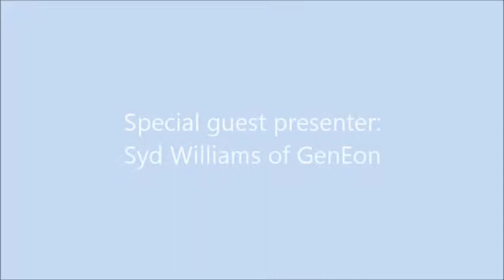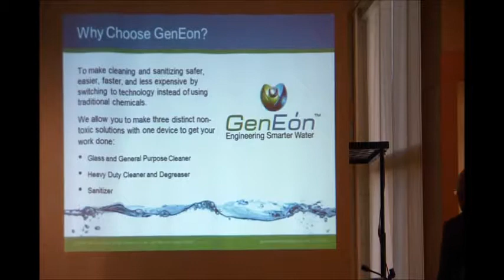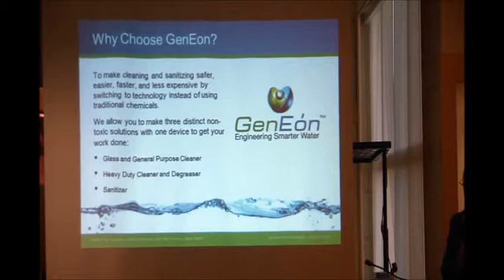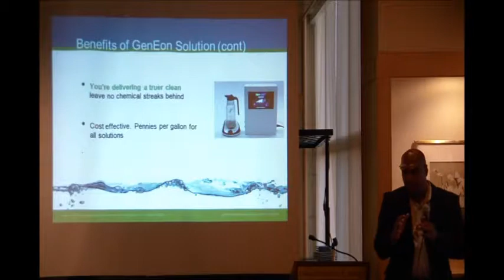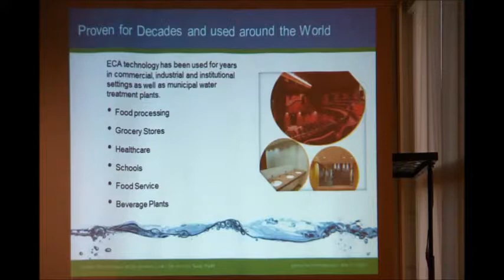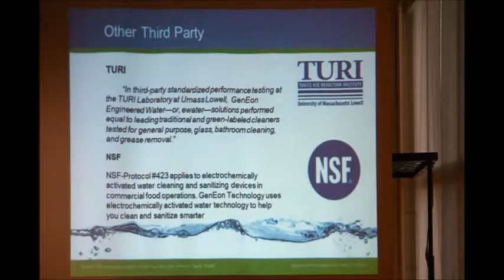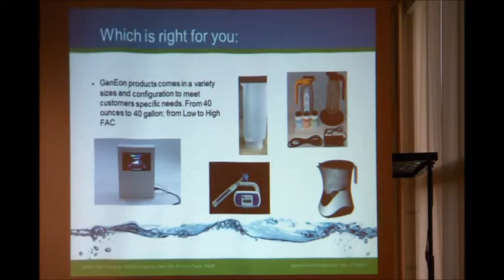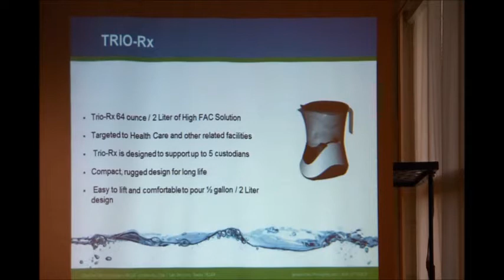GenEon presentation for IEHA, Hawaii Chapter (Part 1 of 3)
Syd Williams, co-founder of GenEon Technologies, Inc., was the special guest presenter at the Nov. 6, 2013, general membership meeting. Syd gave an hour-long presentation on water cleaning technology. for future meetings like this one.